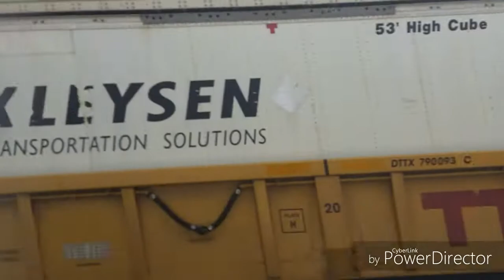CN SD70I #5668 at the Green Lane Crossing | Polara YT